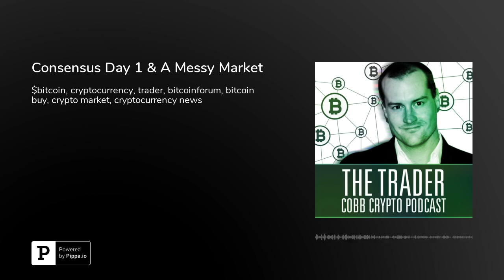Consensus Day 1 & A Messy Market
Today was HOT, hot as in temperature, hot as in amazing guests and hot as in the future of the market looks bright!. Bitcoin had a shot lower then a shot higher, it's volatile out there guys so be careful!